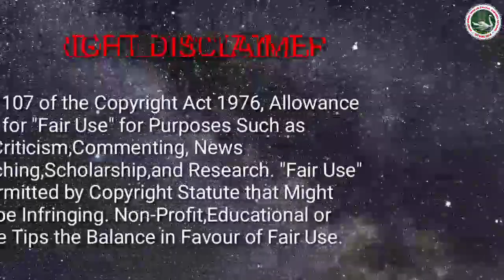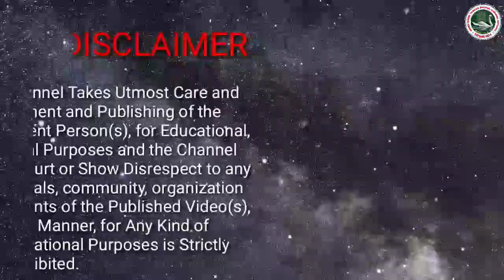Practical Importance of Doing Name and Meditation /Motivational Speech by Sri Amalendu Chottopaddhay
Speaker - Professor Sri Amalendu Chottopaddhay

You Are 👁️‍🗨️ Watching Satsang India

▬▬▬▬▬▬▬ஜ۩۞۩ஜ▬▬▬▬▬▬▬▬

                         LＩＫＥ👍__ＣＯＭＭＥＮT✍️
ＳＨＡＲＥ✌️__ＳＵＢＳＣＲＩＢＥ👆

FOR_ANY_MORE_NEW_UPDATE